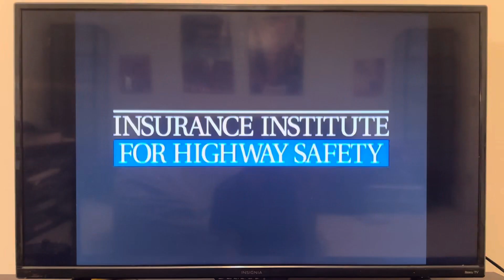2007-2012 Hyundai Veracruz Crash Test Side Impact IIHS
Credit To IIHS

Overall Rated : Good